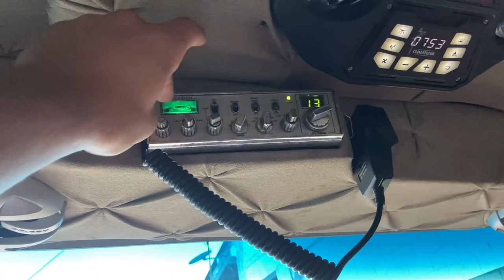OQUE ESTA ACONTECENDO COM O GBN? Respondendo inscritos!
Adquira seu numero em minha rifa do iphone 13 pro max OU 8 mil no pix! Apenas 25 reais o numero e o celular vale mais de 9.200 reais!